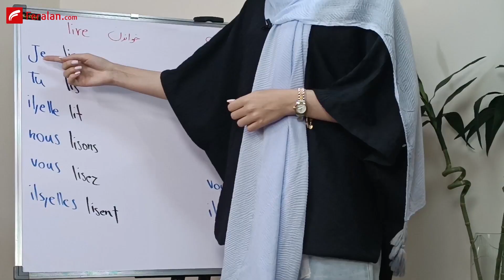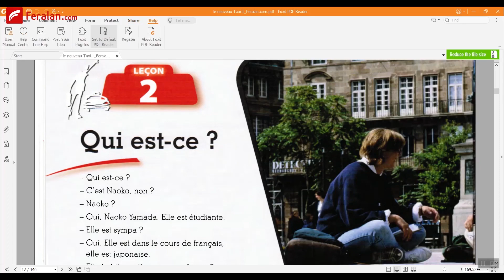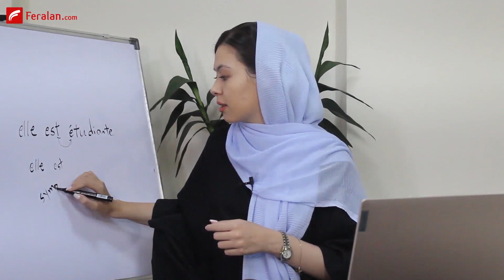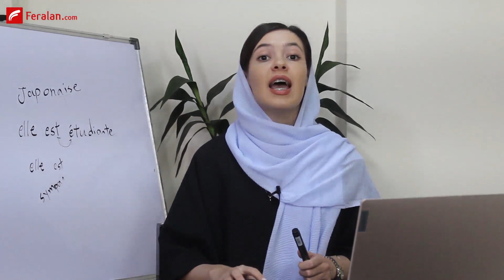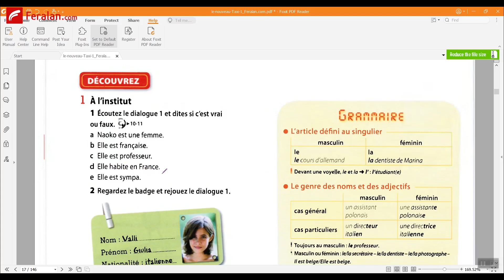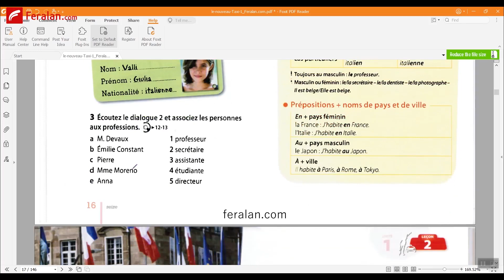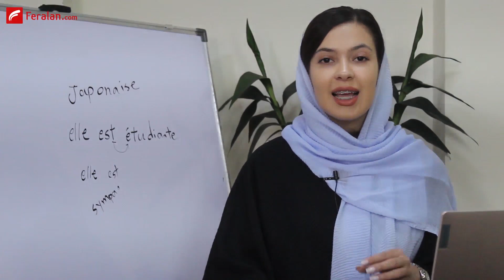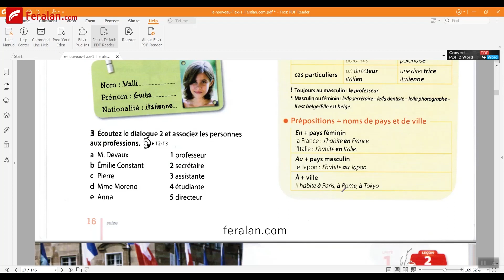آموزش زبان فرانسوی | جلسه 14 | شروع درس دوم کتاب تاکسی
تو این جلسه از دوره آموزش زبان فرانسه، درس دوم کتاب تاکسی رو شروع کردیم. البته قبل از اون با دو تا فعل بی قاعده جدید دیگه آشنا میشیم. فرانسوی دوستان حتما تا آخر ببینید 😊 اگه هنوز کانال رو سابسکرایب نداری، همین الان روی لینک زیر کلیک کن تا ویدئو های آموزشی بعدی رو از دست ندی 👇👇👇

راستی برای شرکت در کلاس های آنلاین آموزش زبان فرانسوی فرالن، کافیه سری به لینک زیر بزنی و فرم ثبت نام رو پر کنی و باهات تماس بگیریم. اطلاعات کامل کلاس ها رو تو همین لینک میتونی بخونی

😳 پیج اینستاگرام فرالن رو از دست نده! تو اینستاگرام مطالب متفاوتی داریم که در یوتیوب و سایت نیست 😳